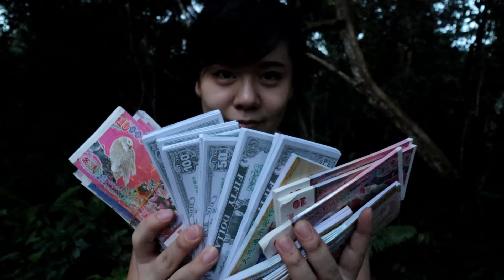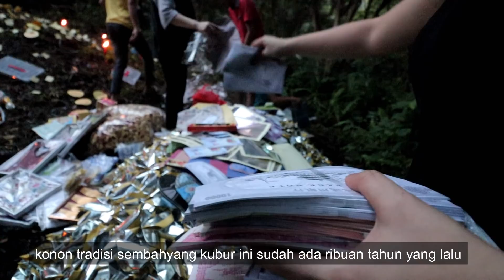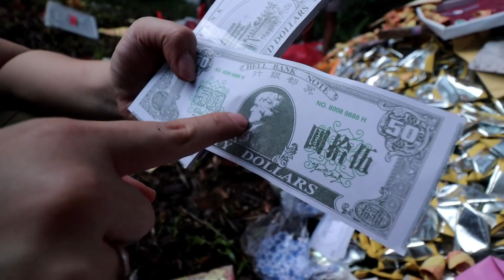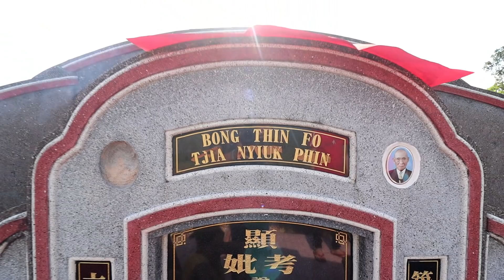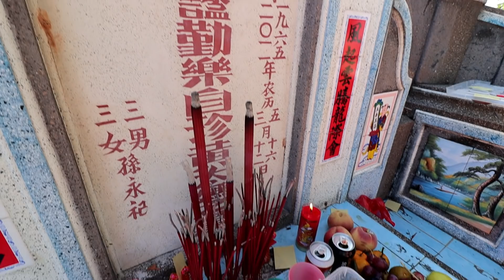TRADISI SEMBAHYANG KUBUR ORANG TIONGHUA YANG UNIK!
video tentang tradisi unik sembahyang kubur orang tionghua di singkawang kalimantan barat.